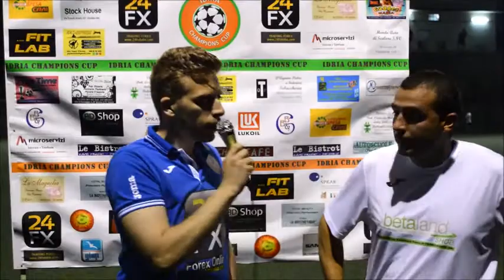Intervista a Enzo La Rocca (Panificio S.Francesco) 5a Giornata Idria Champions Cup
PANIFICIO S.FRANCESCO - ORANGE = 4-2